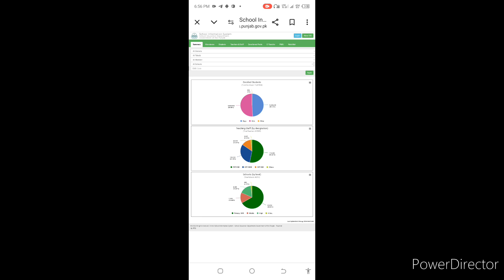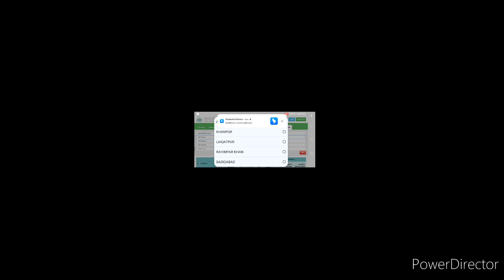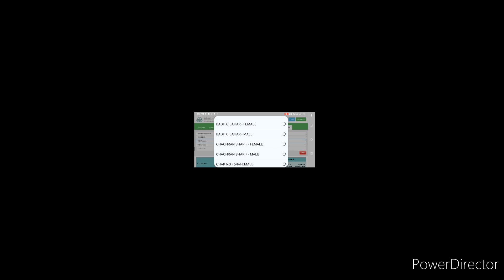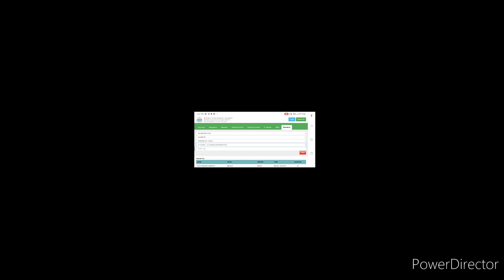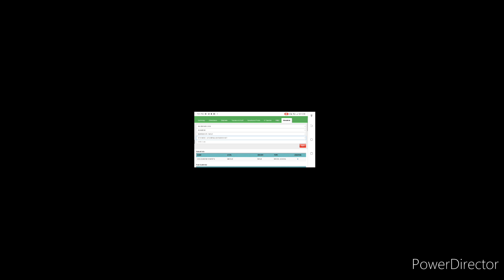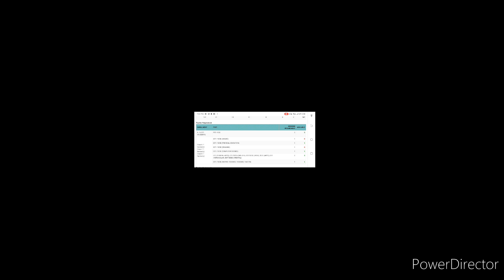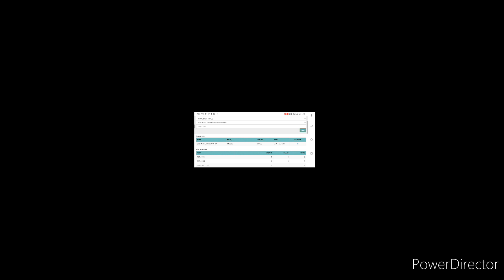How to check sanctioned post any school for E transfer||how to apply for E transfer||Bhattieducation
how to apply for E transfer dailycipher Etransfer E transfer for teachers e transfer in SED#How to check sanctioned post any school for E transfer||how to apply for E transfer||Bhattieducation